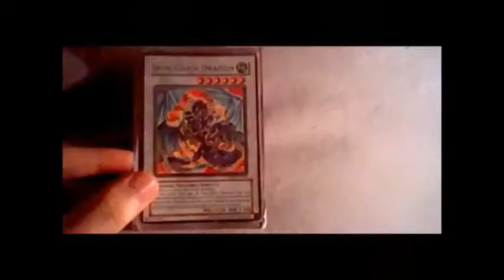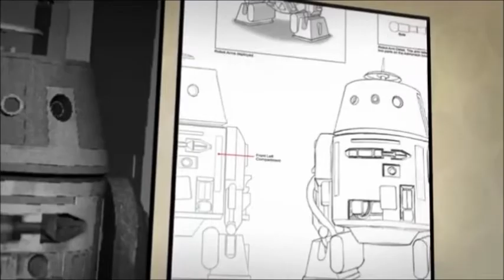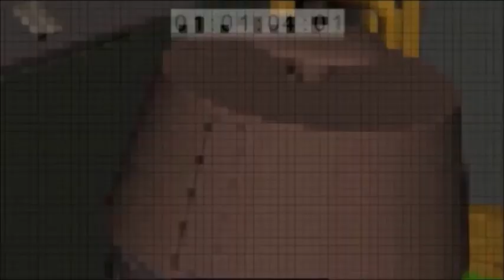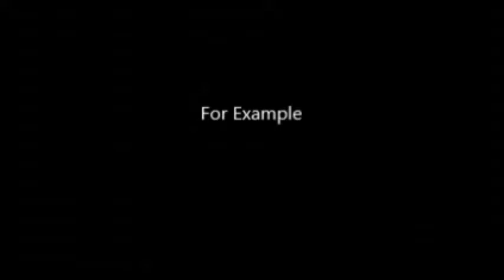star wars rebels first immpressions and some speculation/rumours on star wars episode VII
Some big news